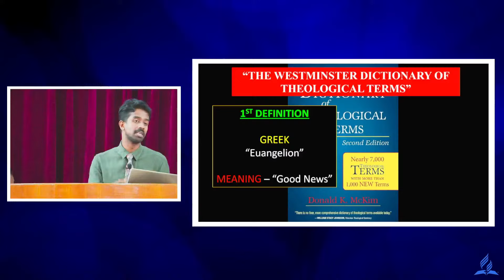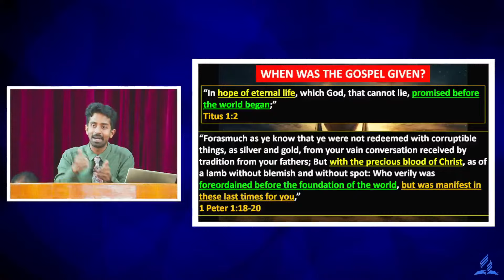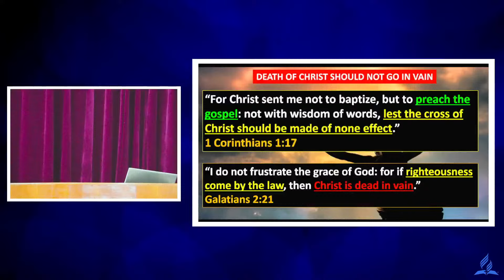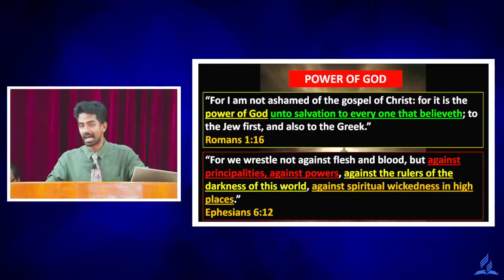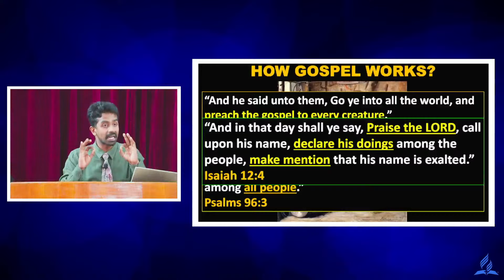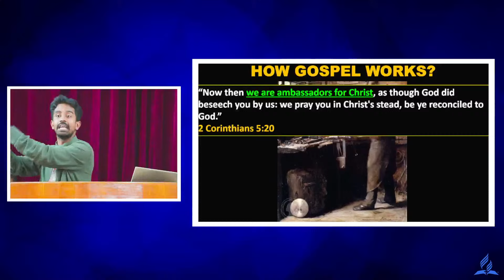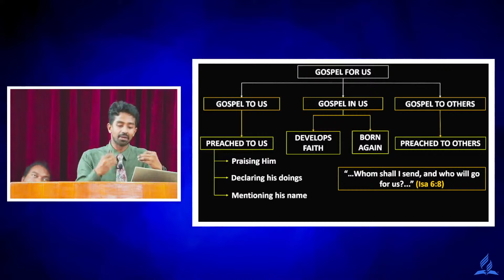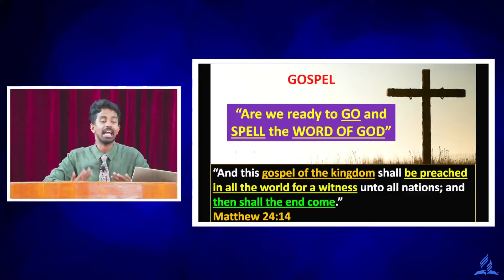Gospel for Us || Dr. Gokul || Sermon || 15 June 2024 || SDA Church Yeshwanthpur